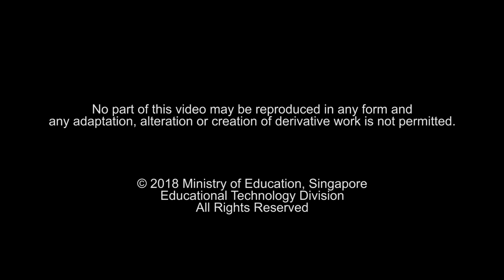一天一点 之 丢了？ (Misplaced)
通过诙谐有趣的短片，轻松纠正语病，掌握正确的用语和说法。《一天一点》让你的华语每天进步一点点！

Pick up correct usage of the Chinese Language through this light-hearted series, "Hacking Mandarin", as you laugh at the protagonists whose language errors may be very familiar to you.